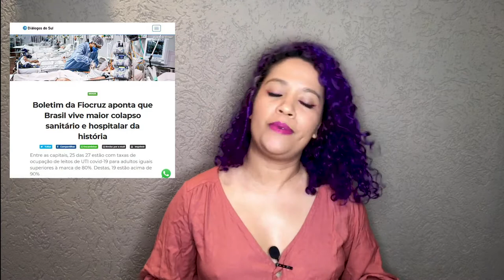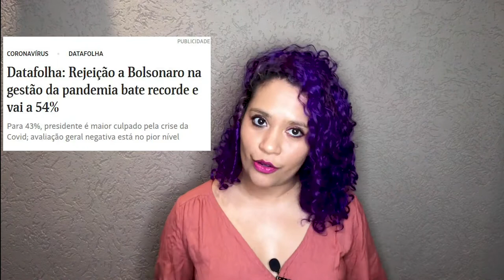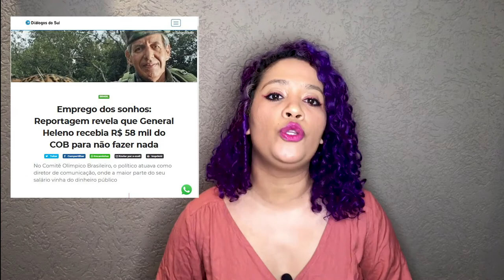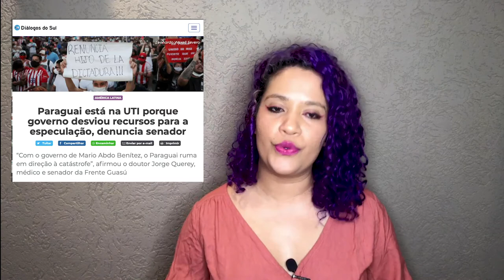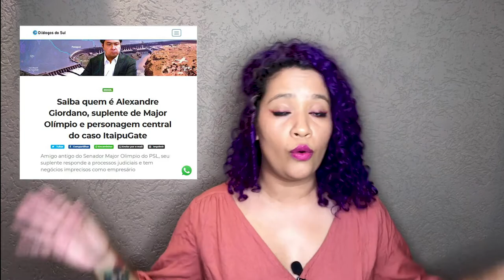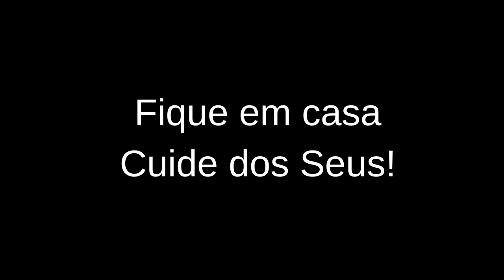Entre pandemia e governo genocida o Brasil colapsa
O colapso anunciado por cientistas há meses está de fato comprometendo o sistema de saúde de todo o país.

O governo ao invés de estar em busca de soluções está em uma caça às bruxas, ou melhor, de pessoas que chamam Bolsonaro de "genocida".

Por outro lado, o ex-presidente Lula recupera o protagonismo e assume a liderança das pesquisas de intenção de voto.

Neste programa também falamos de empresários matogrossenses que iriam a Cuba tomar vacina e da crise política e sanitária do Paraguai.